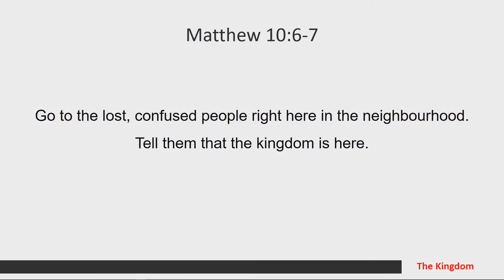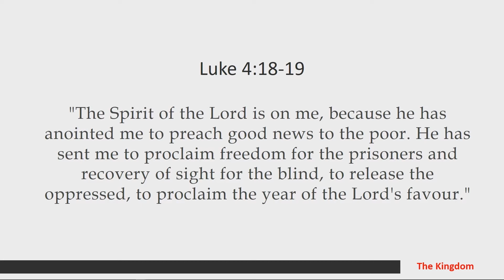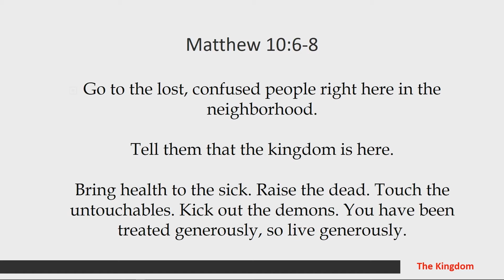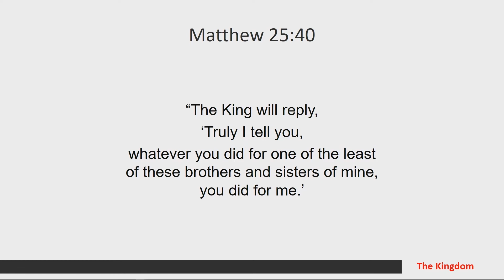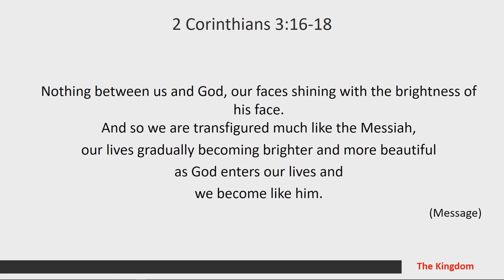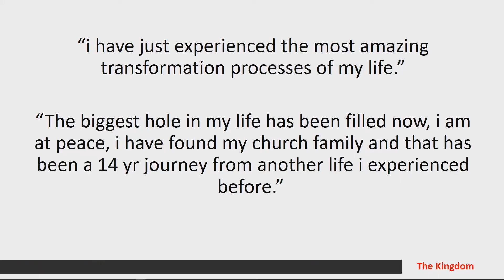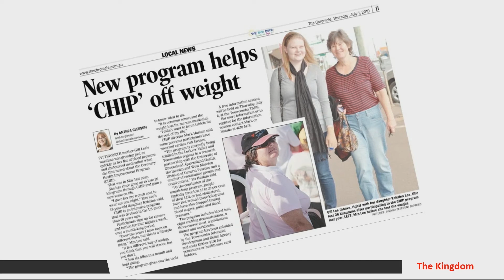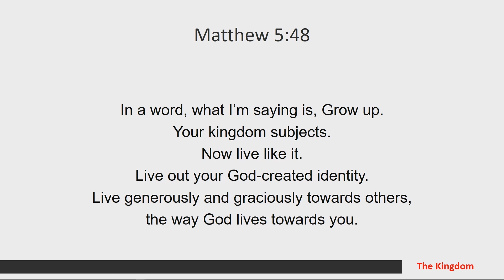"To Be the Kingdom" - Pr Paul Rankin (15Jun, 2019)